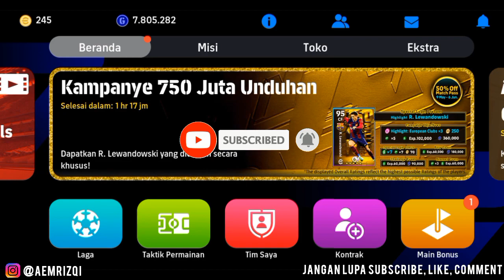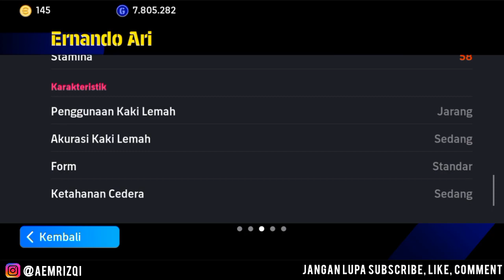NEW RILIS TIMNAS INDONESIA DI EFOOTBALL 2024 MOBILE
Horeeeeeeeeee
Luar biasa kali ini ada update kartu pemain indonesia baru

Jangan sampai kelewatan , kalian wajib tahu